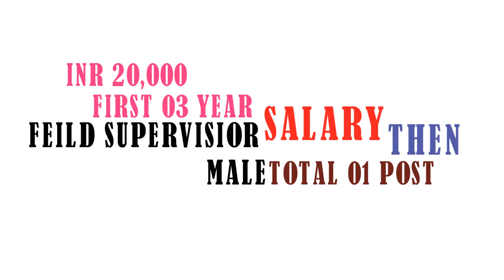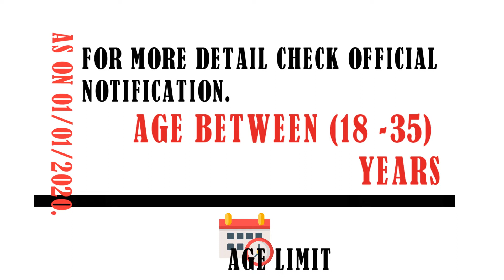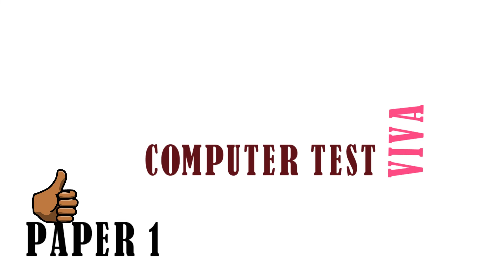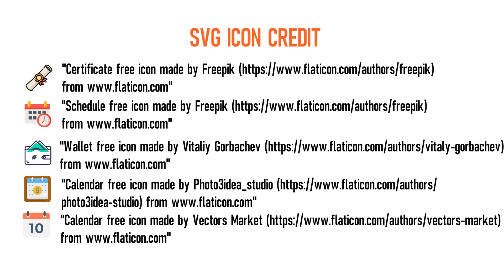West Bengal Cooperative Service Commission Recruitment 2020 | WBCSC Recruitment 2020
West Bengal Cooperative Service Commission Recruitment 2020 |WBCSC Recruitment 2020 | Qualification | Vacancy | Exam Pattern | Imp Date | Online Applications are invited for  Various Post Under Society For Applied West Bengal Cooperative Service Commission (WBCSC).

West Bengal Cooperative Service Commission Recruitment 2020 |WBCSC Recruitment 2020 | Employment News Video Stamp

00:37 West Bengal Cooperative Service Commission Recruitment 2020 |WBCSC Recruitment 2020 | Vacancy

01:43 West Bengal Cooperative Service Commission Recruitment 2020 |WBCSC Recruitment 2020 | Educational Qualification

01:50 West Bengal Cooperative Service Commission Recruitment 2020 |WBCSC Recruitment 2020 | Age Limit

02:10 West Bengal Cooperative Service Commission Recruitment 2020 |WBCSC Recruitment 2020 | Fees

00:37 West Bengal Cooperative Service Commission Recruitment 2020 |WBCSC Recruitment 2020 | Salary

02:20 West Bengal Cooperative Service Commission Recruitment 2020 |WBCSC Recruitment 2020 | Imp Date

02:40 West Bengal Cooperative Service Commission Recruitment 2020 |WBCSC Recruitment 2020 | Exam Pattern

03:50 West Bengal Cooperative Service Commission Recruitment 2020 |WBCSC Recruitment 2020 | Icon Credit

West Bengal Cooperative Service Commission Recruitment 2020 |WBCSC Recruitment 2020 | Employment News Date of Application: 04/03/2020

West Bengal Cooperative Service Commission Recruitment 2020 |WBCSC Recruitment 2020 | Qualification| Employment News Closing Date of Application: 30/04/2020

West Bengal Cooperative Service Commission Recruitment 2020 |WBCSC Recruitment 2020 | Employment News Apply Online

West Bengal Cooperative Service Commission Recruitment 2020 |WBCSC Recruitment 2020 | Qualification| Employment News Official Notification

West Bengal Cooperative Service Commission Recruitment 2020,
WBCSC Recruitment 2020,
WB Co-operative Service Commission Recruitment 2020,
Employment News,
Govt Jobs 2020,
WB Co-operative Service Commission Vacancy 2020,
WB Co-operative Service Commission Notification 2020,
WB Job Notification 2020,
West Bengal Cooperative Bank Recruitment 2020,
WB Cooperative Bank Recruitment 2020,
West Bengal State Co Operative Bank Recruitment 2020,
WB Govt Job Notification 2020,

WBCSC Eligibility,
WBCSC Syllabus,
WB Cooperative Bank Exam Date,
WB Cooperative Bank Admit Card,
WB Cooperative Bank Salary

Icon Credit